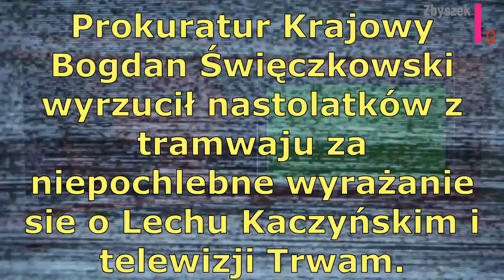Ich trzeba leczyć....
To stan umysłu.